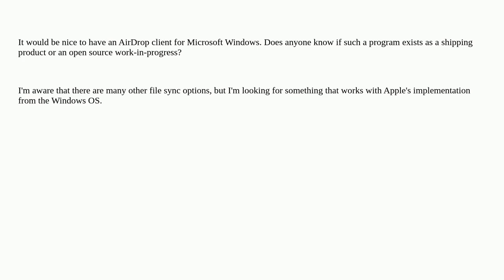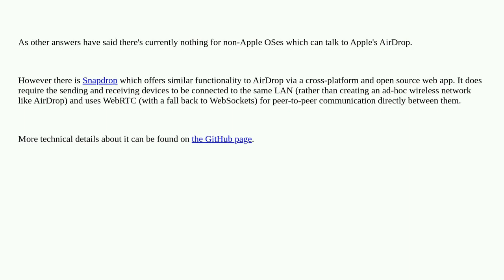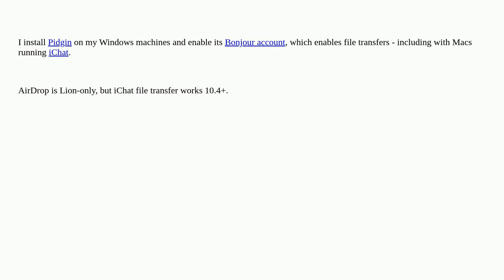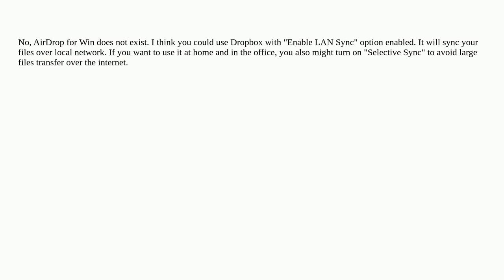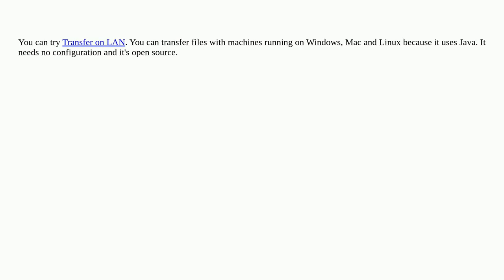Apple: Is there an AirDrop client for Microsoft Windows?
Is there an AirDrop client for Microsoft Windows?

A special thanks goes out to the community

  airdrop windows